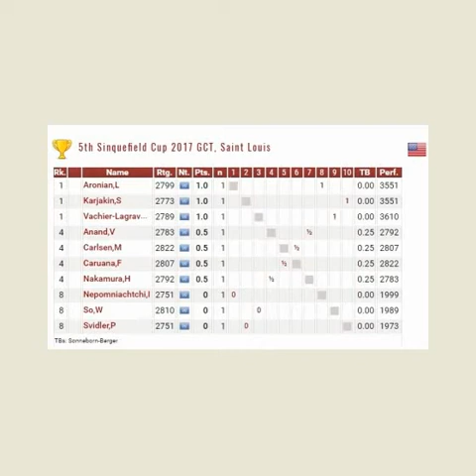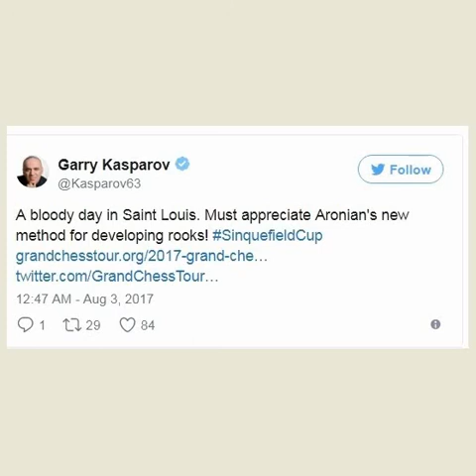Levon Aronian - Ian Nepomniachtchi, St. Louis 2017.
Najzanimlivije partije sa Sinquefield Cupa, Saint Louis.
Engleska partija (simetricna varijanta) A 34